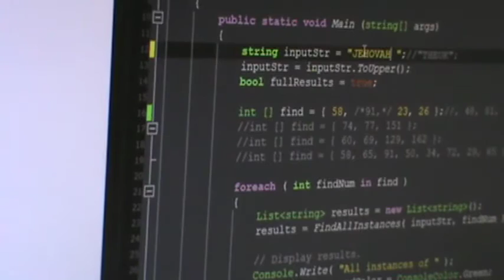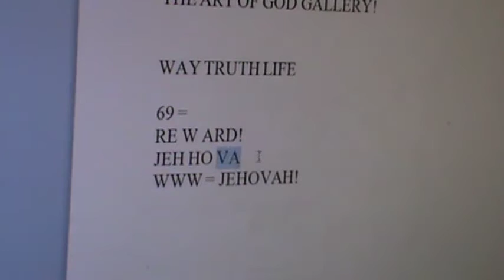M2U05674! REWARD = TRIPLE SCOOP!!!! 23 23 23!